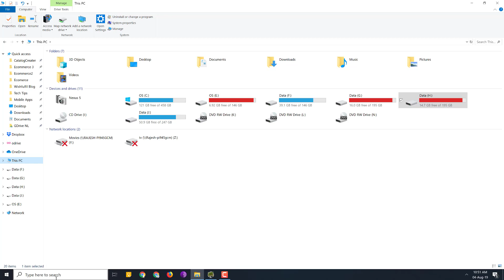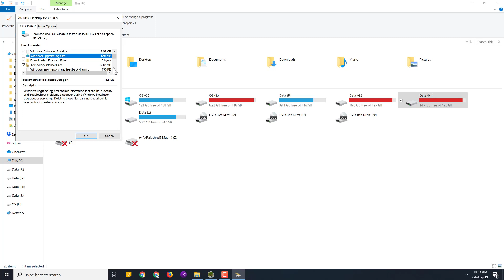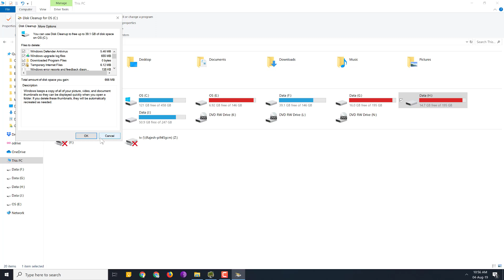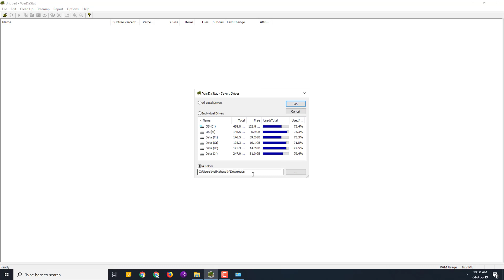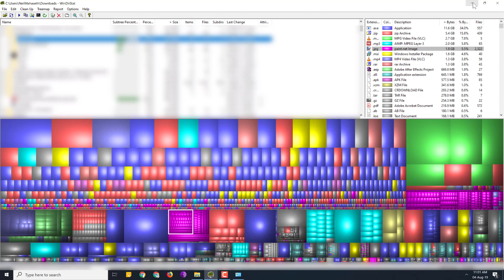How To Free Up Disk Space in Windows 10, 8, 7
Hi, friends in this video we see how I free up disk space in Windows 10, 8 and 7 using these two tools.

1. Disk Cleanup
2. WinDirStat